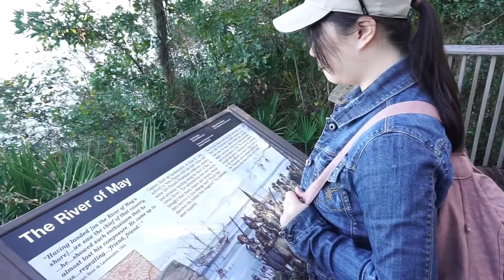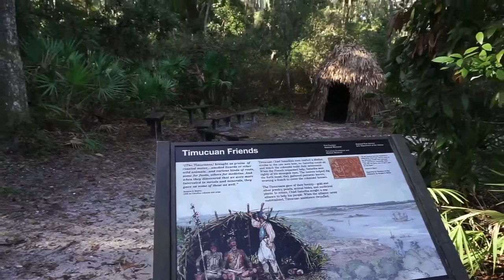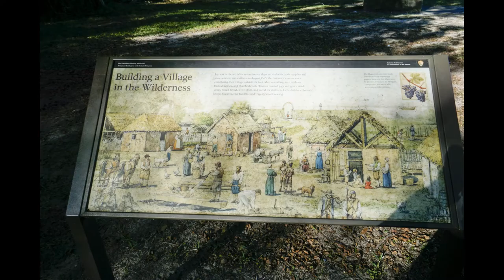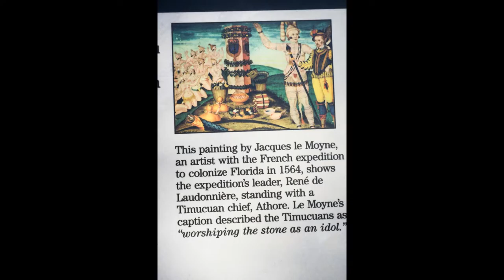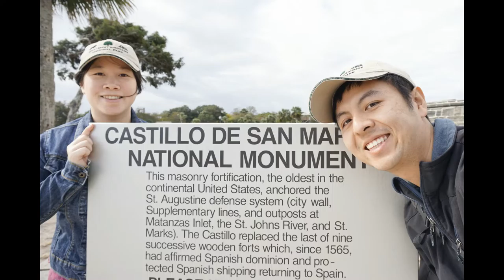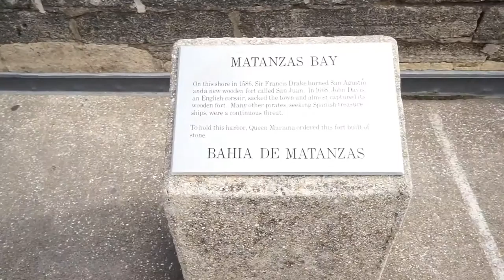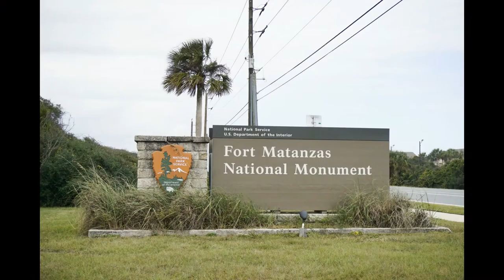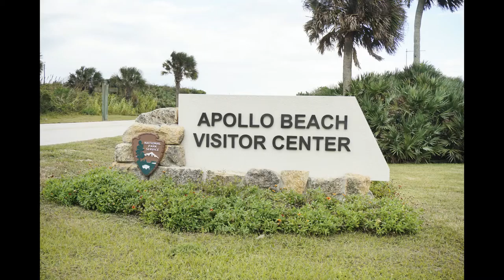JSAdventure #43 - 5 National Parks in Florida! (Florida Trip part 2)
11-25-15_Fort Caroline National Memorial, Timucuan National Preserve, Castillo De San Marcos National Monument, Fort Matanzas National Monument, Canaveral National Seashore